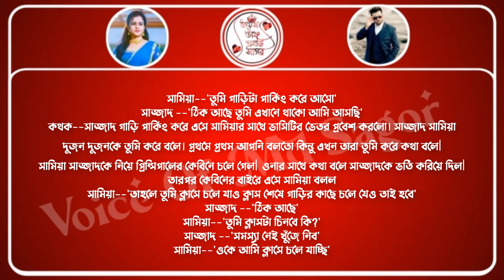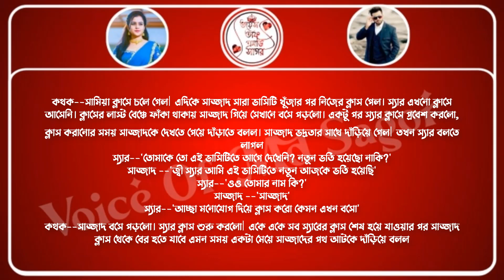অবহেলিত ছেলেটি (পর্বঃ০৩)Ft:md_Sagor/Shonalika/Rina A Romantic Love Story/Voice Of Md Sagor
আমাদের Voice Of Md Sagor চ্যানেলটির  সকল প্রকার রোমান্টিক প্রেমের গল্প,  রোমান্টিক ভালোবাসার কবিতা গুলো পেতে আমাদের  Voice Of Md Sagor চ্যানেলটি  সাবস্ক্রাইব করে আমাদের সাথেই থাকুন 😊😊 আর হ্যাঁ আপনাদের কোন গল্প যদি আমাদেরকে দিয়ে ভয়েস করাতে চান তাহলে আমাদের কমেন্ট বক্সে অবশ্যই নক করবেন।

★Voice: md_Sagor★misty★maisha moni★Akash★emon★Sominur★jannat★
moumita★Noyon★Roni

★script writer :sazzad_kr

★thumbnail edit : Akash

★audio edit : Sajibul
★voice mixing : Sajibul

★video editing : Sajibul

★special thanks : misty★maisha moni★Akash★emon★Sominur★jannat★
moumita★Noyon★Roni★Sajibul